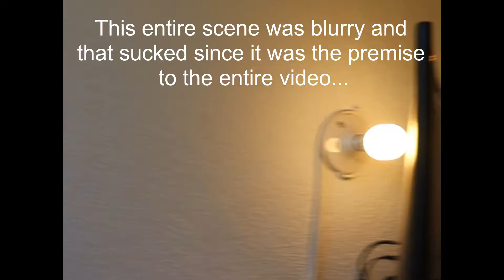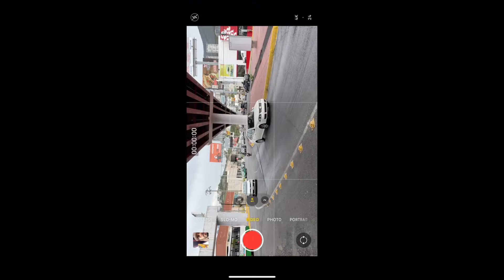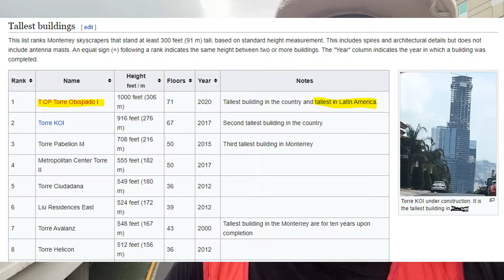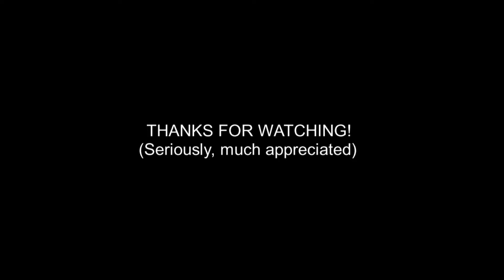5MOA: Ep. 31; San Pedro Garza Garcia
Started something, went bad, made something different.

Overcome.